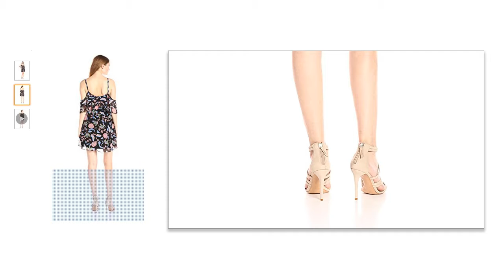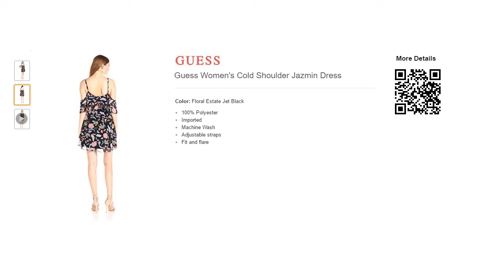Guess Women's Cold Shoulder Jazmin Dress